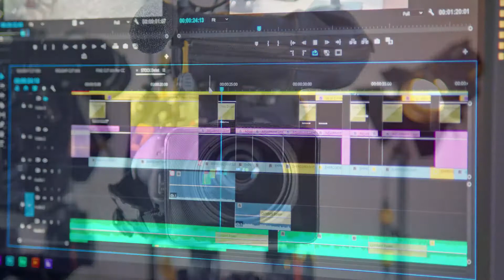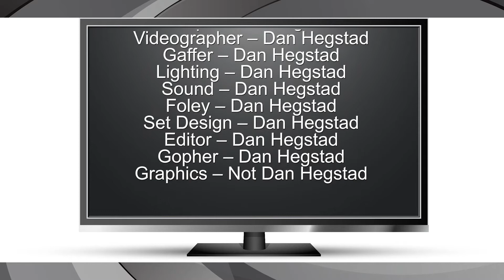Easy Street Productions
I'm Dan Hegstad, Easy Street Productions.  I tell stories.  Video, still photography, script writing, voice work.